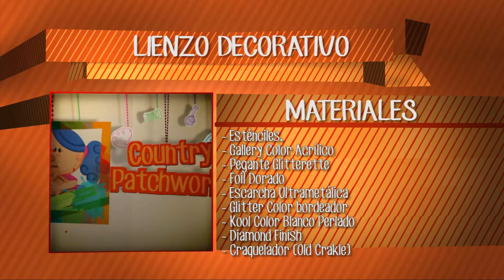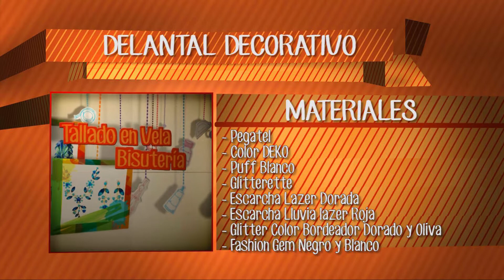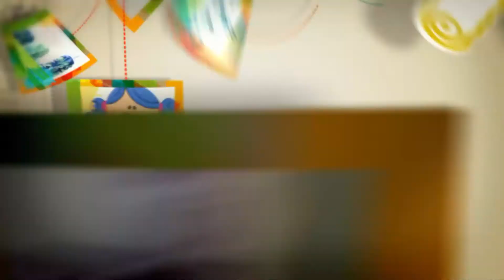Aprenda y Venda - Lienzo y delantal decorativo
Arte y Pintura